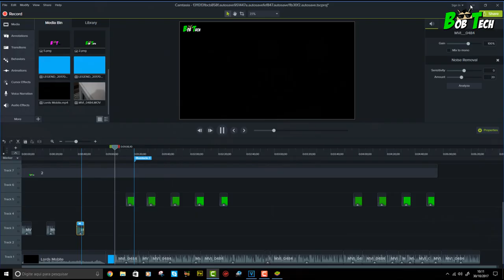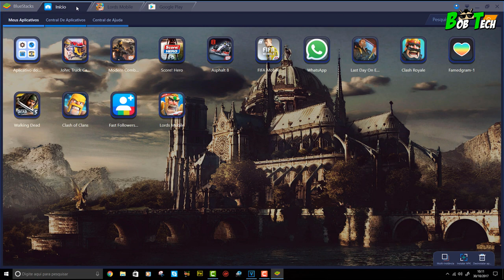LORDS MOBILE (BLUESTACKS )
LORDS MOBILE (BLUESTACKS 4)BOBTECHPLAY

⭐️Ajude o canal comprando nos links abaixo ⭐️

30 dias Grátis!

📌 PARTICIPE DO NOSSOS GRUPOS DE OFERTAS (BETA)
 OUTRAS INDICAÇÕES:
Vídeo Temporizado:
0:01 -